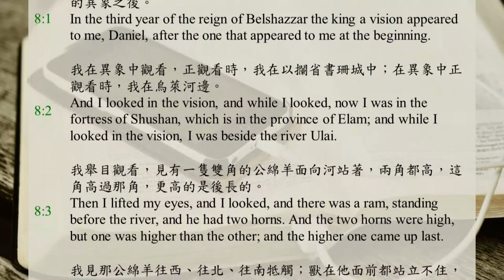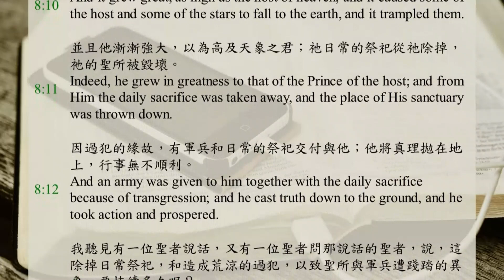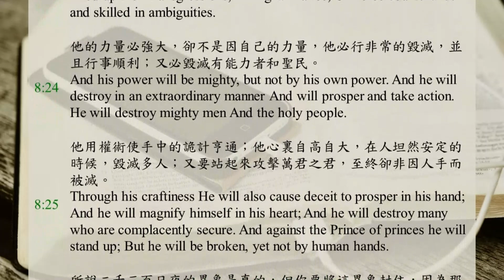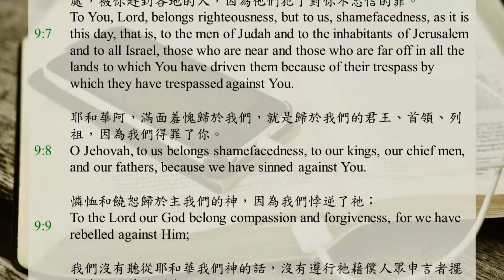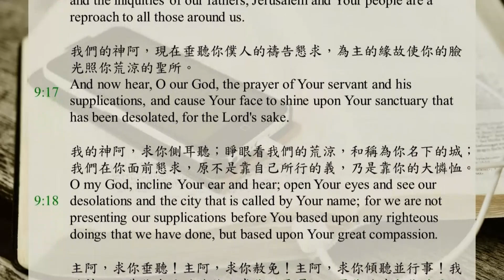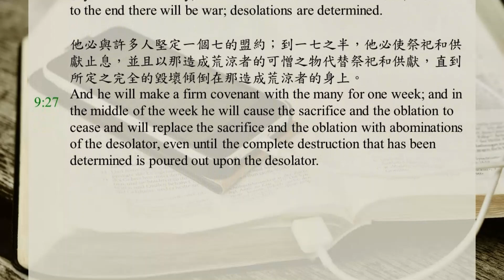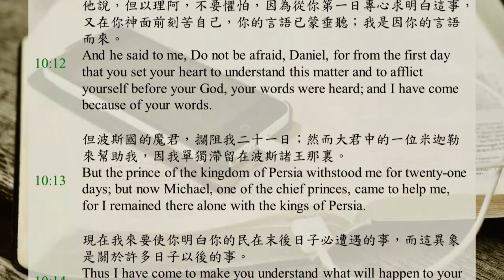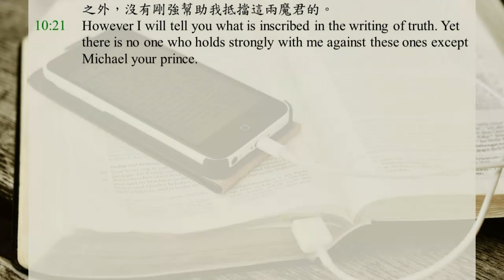聖經365 / DAY280 / 但以理書8-10章 / 聖經恢復本 / 中英字幕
0:00 但以理書第八章
4:51 但以理書第九章
10:38 但以理書第十章

伯沙撒王在位第三年，有異象顯與我但以理，是在起初所顯與我的異象之後。
我在異象中觀看，正觀看時，我在以攔省書珊城中；在異象中正觀看時，我在烏萊河邊。
我舉目觀看，見有一隻雙角的公綿羊面向河站著，兩角都高，這角高過那角，更高的是後長的。
我見那公綿羊往西、往北、往南牴觸；獸在他面前都站立不住，也沒有能救護脫離他手的，但他任意而行，漸漸強大。
我正思想的時候，見有一隻公山羊從西而來，遍行全地，腳不觸地；這山羊兩眼之間，有一顯著的角。
他往我所看見面向河站著，有雙角的公綿羊那裏去，大發忿怒，向他直闖。
我見公山羊就近公綿羊，向他發烈怒，衝撞他，折斷他的兩角；綿羊無力抵擋他，被他撞倒在地，用腳踐踏；沒有能救綿羊脫離他手的。
這山羊成為極其強大，正強盛的時候，那大角折斷了，在角根上向天的四方，長出四個顯著的角來。
四角之中，有一角長出一個小角，向南、向東、向榮美之地，漸漸極其強大。
他漸漸強大，高及天象，將些天象和星宿拋落在地，用腳踐踏。
並且他漸漸強大，以為高及天象之君；祂日常的祭祀從祂除掉，祂的聖所被毀壞。
因過犯的緣故，有軍兵和日常的祭祀交付與他；他將真理拋在地上，行事無不順利。
我聽見有一位聖者說話，又有一位聖者問那說話的聖者，說，這除掉日常祭祀，和造成荒涼的過犯，以致聖所與軍兵遭踐踏的異象，要持續多久呢？
他對我說，到二千三百個日夜，聖所就必得潔淨。
我但以理見了這異象，尋求明白其中的意思，忽有一位樣子像人的，站在我面前。
我又聽見烏萊河兩岸間有人聲呼叫說，加百列阿，要使此人明白這異象。
他便來到我所站的地方；他一來，我就驚慌，面伏於地；他對我說，人子阿，你要明白，這異象是關於末期的。
他與我說話的時候，我面伏在地沉睡了；但他摸我，扶我站在原地。
他說，我要使你知道惱怒末期必發生的事，因為這是關於末後的定期。
你所看見雙角的公綿羊，就是瑪代和波斯王。
那多毛的公山羊，就是雅完王；牠兩眼之間的大角，就是頭一王。
至於那折斷了的角，及其根上長出的四角，乃是從這國裏興起來的四國，只是力量都不及他。
在這四國末期，犯法的人罪惡滿盈，必有一王興起，面貌兇惡，善用雙關的詐語。
他的力量必強大，卻不是因自己的力量，他必行非常的毀滅，並且行事順利；又必毀滅有能力者和聖民。
他用權術使手中的詭計亨通；他心裏自高自大，在人坦然安定的時候，毀滅多人；又要站起來攻擊萬君之君，至終卻非因人手而被滅。
所說二千三百日夜的異象是真的，但你要將這異象封住，因為那是關於許多日子以後的事。
於是我但以理疲憊力竭，病了數日，然後起來辦理王的事務；我因這異象驚奇，卻無人能解釋其中的意思。

瑪代族，亞哈隨魯的兒子大利烏，立為迦勒底國的王元年，
就是他在位第一年，我但以理從經書上得知耶和華臨到申言者耶利米的話，論耶路撒冷荒涼的年數，七十年為滿。
我便禁食，披麻蒙灰，面向主神尋求，禱告、懇求。
我向耶和華我的神禱告、認罪，說，哎，主阿，大而可畏的神，向愛祂守祂誡命的人，守約並施慈愛。
我們犯罪作孽，行惡悖逆，偏離你的誡命典章。
沒有聽從你僕人眾申言者，在你名裏向我們君王、首領、列祖、和那地一切百姓所說的話。
主阿，公義歸於你，滿面羞愧歸於我們，正如今日一樣，就是歸於猶大人和耶路撒冷的居民、並以色列眾人，或在近處，或在遠處，被你趕到各地的人，因為他們犯了對你不忠信的罪。
耶和華阿，滿面羞愧歸於我們，就是歸於我們的君王、首領、列祖，因為我們得罪了你。
憐恤和饒恕歸於主我們的神，因為我們悖逆了祂；
我們沒有聽從耶和華我們神的話，沒有遵行祂藉僕人眾申言者擺在我們面前的訓誨。
以色列眾人都犯了你的律法，甚至偏離，不聽從你的話；因此，在你僕人摩西律法上所寫的咒詛和誓言，都傾倒在我們身上，因為我們得罪了神。
祂使大災禍臨到我們，證實了祂警戒我們的話，和祂警戒那些審判我們之審判官的話；原來在普天之下，未曾行過像在耶路撒冷所行的。
這一切災禍臨到我們身上，是照摩西律法上所寫的；我們卻沒有求耶和華我們神的恩惠，使我們回頭離開罪孽，留心你的真理。
所以耶和華留意使這災禍臨到我們身上，因為耶和華我們的神在祂所行的事上，都是公義的；我們並沒有聽從祂的話。
主我們的神阿，你曾用大能的手領你的子民出埃及地，使自己得了名，正如今日一樣；我們犯了罪，作了惡。
主阿，求你按著你所顯明的一切公義，使你的怒氣和忿怒轉離你的城耶路撒冷，就是你的聖山；耶路撒冷和你的子民，因我們的罪和我們列祖的罪孽，被四圍的人羞辱。
我們的神阿，現在垂聽你僕人的禱告懇求，為主的緣故使你的臉光照你荒涼的聖所。
我的神阿，求你側耳聽；睜眼看我們的荒涼，和稱為你名下的城；我們在你面前懇求，原不是靠自己所行的義，乃是靠你的大憐恤。
主阿，求你垂聽！主阿，求你赦免！主阿，求你傾聽並行事！我的神阿，為你自己的緣故，求你不要遲延；因你的城和你的民，都是稱為你名下的。
當我還在說話、禱告，承認我的罪，和我本民以色列的罪，為我神的聖山，在耶和華我神面前懇求；
正當我禱告說話的時候，起初在異象中所見的那人加百列，在我精疲力竭時，約在獻晚祭的時候就近我。
他指教我，對我說，但以理阿，現在我出來要使你有見識，有聰明。
你初懇求的時候，就有命令發出，我來告訴你，因你是大蒙眷愛的；所以你要明白這事，思想這異象。
為你本國之民和你的聖城，已經截定了七十個七，要終止過犯，了結罪惡，為罪孽成就平息，帶進永遠的義，封住異象和豫言，並膏至聖所。
所以你當知道，當明白：從出令重新修建耶路撒冷，直到彌賽亞君的時候，必有七個七和六十二個七；即使在艱難的時候，耶路撒冷城也必連街帶濠，重新建造。
過了六十二個七，彌賽亞必被剪除，一無所有；必有一王的民來毀滅這城和聖所；結局必有洪水，並一直到底的爭戰；荒涼的事已經定了。
他必與許多人堅定一個七的盟約；到一七之半，他必使祭祀和供獻止息，並且以那造成荒涼者的可憎之物代替祭祀和供獻，直到所定之完全的毀壞傾倒在那造成荒涼者的身上。

波斯王古列第三年，有話啟示給稱為伯提沙撒的但以理；這話是真的，是指極大的困苦，但以理明白這話，懂得這異象。
當那些日子，我但以理悲傷了三個七日。
美食我沒有喫，酒肉沒有入我的口，也沒有用油抹我的身，直到滿了三個七日。
正月二十四日，我在希底結大河邊，
舉目觀看，見有一人身穿細麻衣，腰束烏法精金帶。
祂身體如水蒼玉，面貌如閃電，眼目如火把，手和腳如閃耀發亮的銅，說話的聲音如大眾的聲音。
這異象惟有我但以理一人看見，同著我的人沒有看見；他們卻大大戰兢，逃跑隱藏，
只剩下我一人；我見了這大異象，便渾身無力，面色死灰，毫無力氣。
我卻聽見祂說話的聲音；我一聽見祂說話的聲音，就面伏在地沉睡了。
忽然有一隻手摸我，使我用膝和手掌，戰抖著支起來。
他對我說，大蒙眷愛的但以理阿，要明白我與你所說的話，只管在原地站起，因為我現在奉差遣來到你這裏；他對我說這話，我便戰戰兢兢的立起來。
他說，但以理阿，不要懼怕，因為從你第一日專心求明白這事，又在你神面前刻苦自己，你的言語已蒙垂聽；我是因你的言語而來。
但波斯國的魔君，攔阻我二十一日；然而大君中的一位米迦勒來幫助我，因我單獨滯留在波斯諸王那裏。
現在我來要使你明白你的民在末後日子必遭遇的事，而這異象是關於許多日子以後的事。
他向我說這些話時，我臉面朝地，啞口無聲。
不料，有一位像人子的，摸我的嘴脣；我便開口說話，向那站在我面前的說，我主阿，因這景象，我大受痛苦，毫無力氣。
我主的僕人怎能與我主說話呢？至於我，現今我渾身無力，毫無氣息。
有一位樣子像人的，又摸我使我有力量；
他說，大蒙眷愛的人哪，不要懼怕，願你平安。你要剛強，要剛強；他一向我說話，我便覺得有力量，說，我主請說，因你使我有了力量。
他就說，你知道我為何來見你麼？現在我要回去與波斯的魔君爭戰，我出去後雅完的魔君必來。
但我要將那記錄在真理書上的事告訴你。除了你們的君米迦勒之外，沒有剛強幫助我抵擋這兩魔君的。